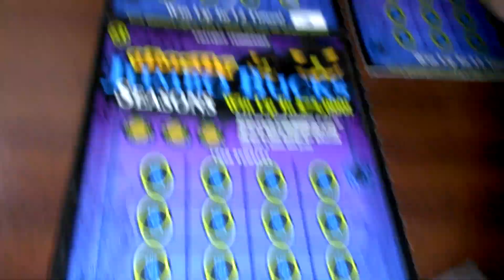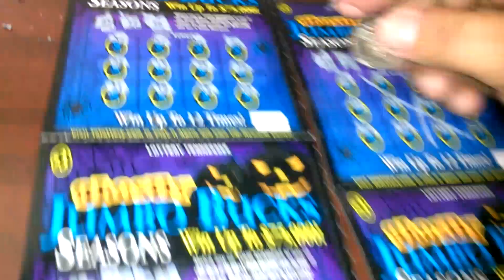Fall 2015 TENNESSEE SCRATCHOFF #02